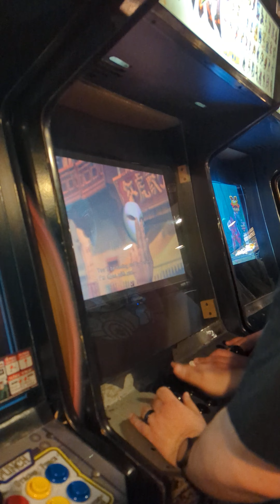Bloody Wars Tournament Ultra Street Fighter 4 2nd round match.